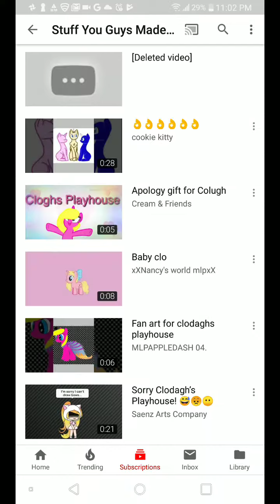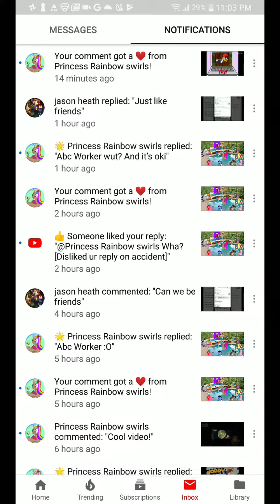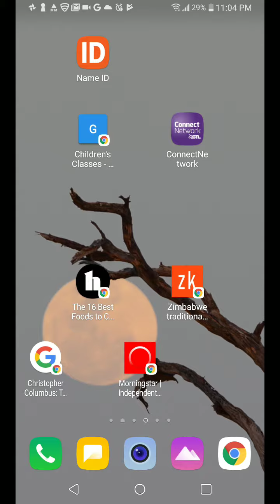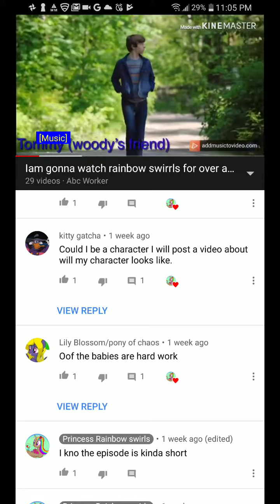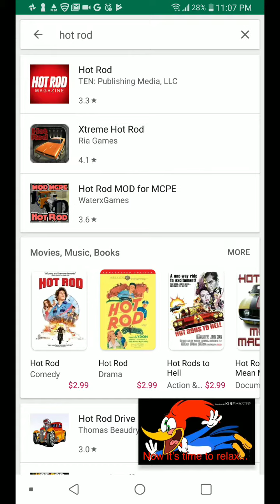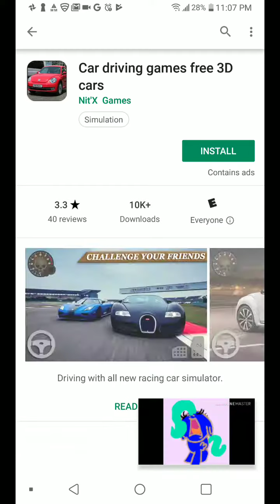[Warning ANOTHER OF THE VIOLATED BROKEN VIDS EAD DESC PLZZZ]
Warning: lag for almost the whole 📹 video video banned cause rasicm or lag violation due to the Death of a YOUTUBE Video